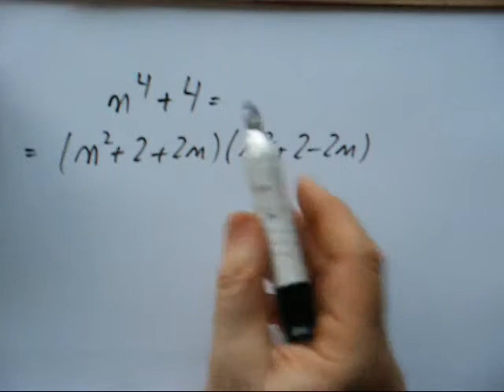78. 2nde-Une astuce de Sophie Germain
Connaissez-vous les identités remarquables ?
Si oui, alors vous pouvez essayer de factoriser n^4+4, avant de lire cette vidéo. Sinon, tant pis !
Grande mathématicienne, Sophie Germain(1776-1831) aurait résolu cela tout au début de ses grandes contributions à la théorie des nombres...